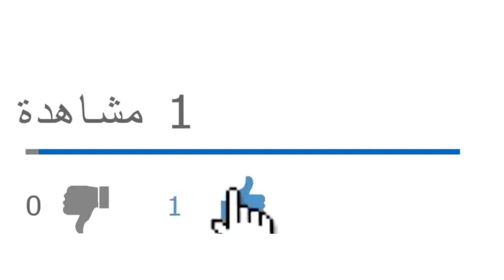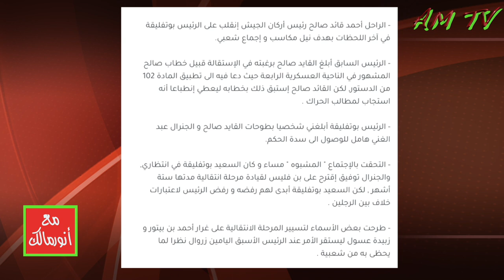لويزة حنون تروج لما كان السعيد بوتفليقة يردده قبل سقوطه ضد الفريق أحمد قايد صالح